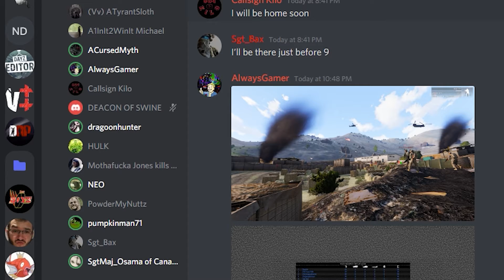Volsung Vikings Myth is a Savage